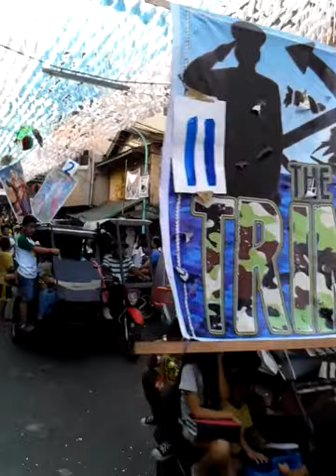2014 SAN PABLO APOSTOL FIESTA